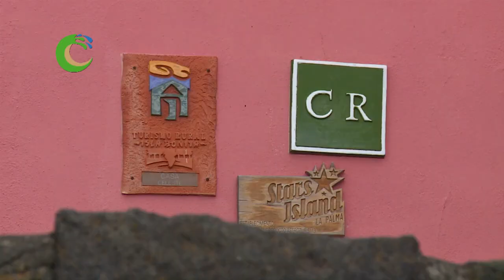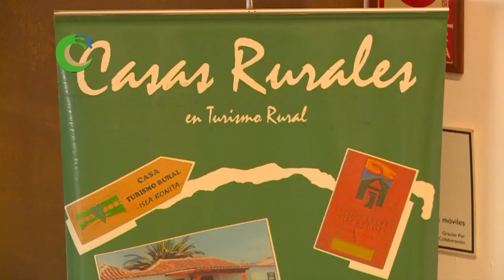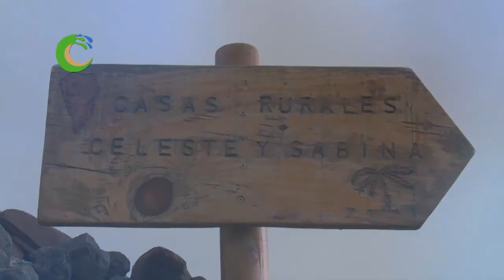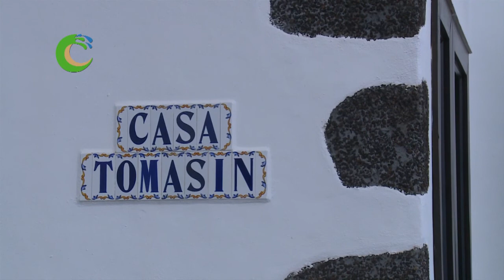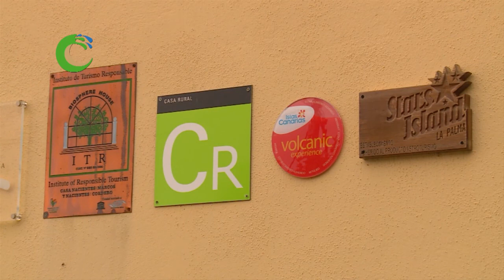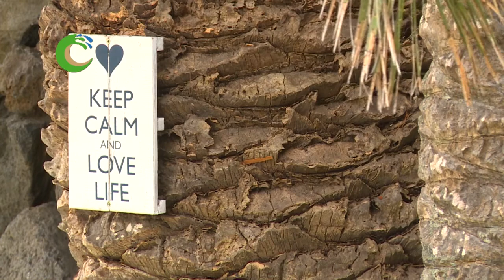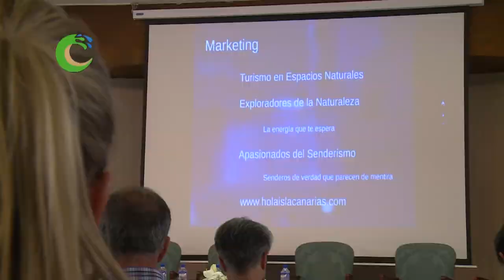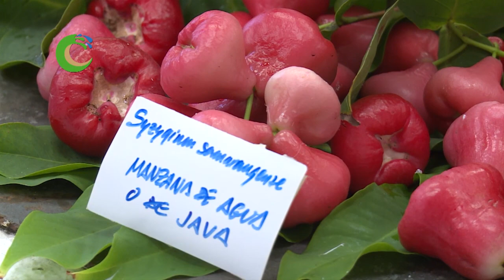PROGRAMA CANARIOS DE CAMPO Y MAR 139 EMITIDO EL 30 07 2017